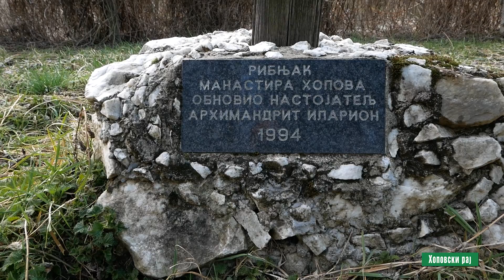Reke i jezera - Hopovski raj